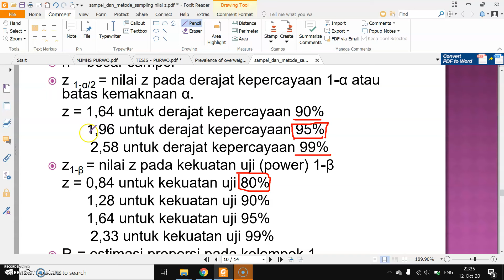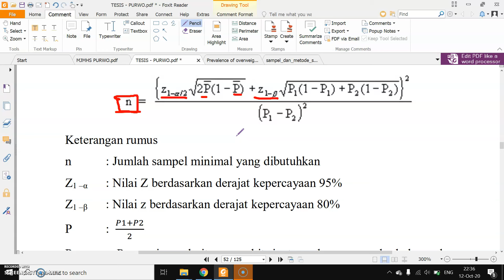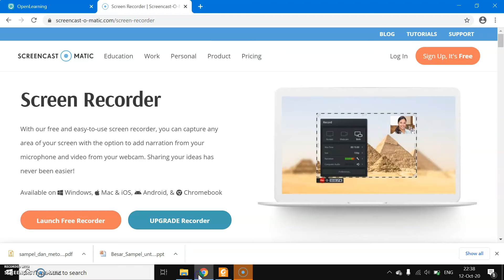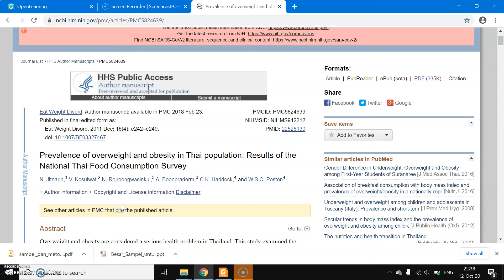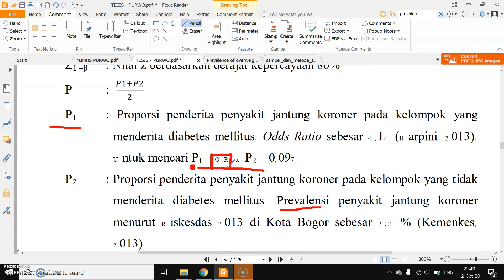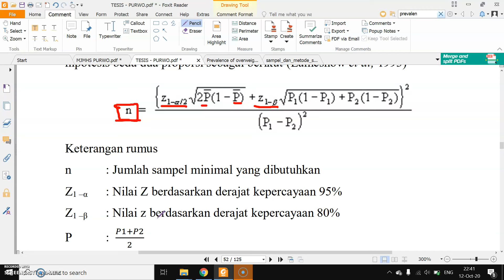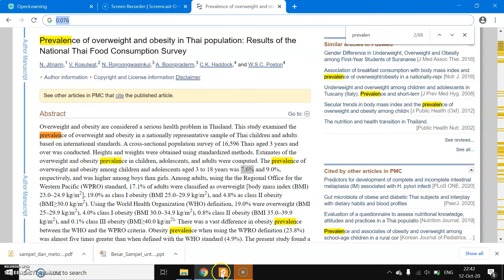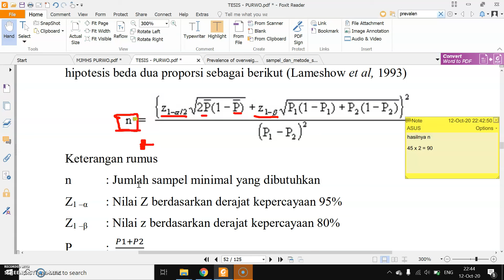PENGHITUNGAN SAMPEL RUMUS LAMESHOW UNTUK PENELITIAN OBSERVASIONAL 2 PROPORSI POPULASI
Rumus sampel Lameshow merupakan salah satu rumus yang digunakan untuk menghitung sampel pada penelitian. Rumus sampel yang dijelaskan pada video ini merupakan rumus sampel pada penelitian dengan 2 proporsi populasi khususnya pada crossectional dan case control.